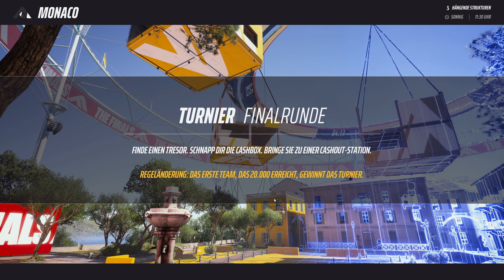Mit viel KABOOM zum TURNIERSIEG! | THE FINALS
Du hast Lust neue Projekte zu unterstützen? Hier Spenden

 |--►    MEIN SETUP    ◄--|

🌡️ CPU: Intel Core i9-12900K
🕹️ GPU: ZOTAC RTX 3090 Ti AMP Extreme Holo
💽 RAM: 32 GB
⌨️ TASTATUR: SteelSeries Apex Pro TK
🖰   MAUS: Logitech G502 Lightspeed
🎧 KOPFHÖHRER: Beyerdynamic DT880 Pro
🎙️  MIKROFON: Rode NT-1A
🖥️ HAUPTMONITOR: AOC C24 144HZ

|--►    SOCIAL MEDIA    ◄--|